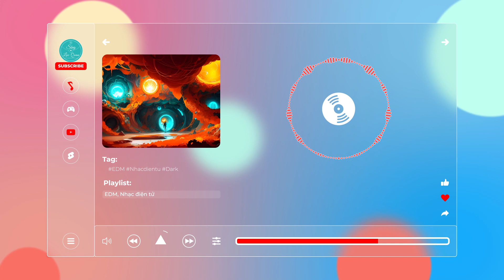The Portal - Next Route【Nhạc không bản quyền, No Copyright Music】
🎵 Thông tin bài hát/Track Info:
Credit
Track: The Portal — Next Route [Audio Library Release]
Music provided by Audio Library Plus